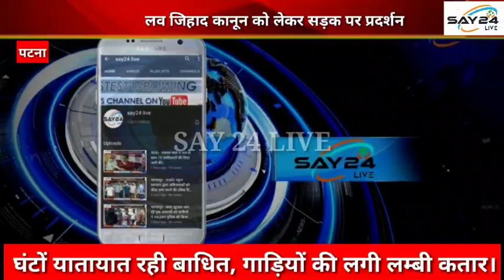पटना - लव जिहाद कानून को लेकर सड़क पर प्रदर्शन,घंटों यातायात रही बाधित।